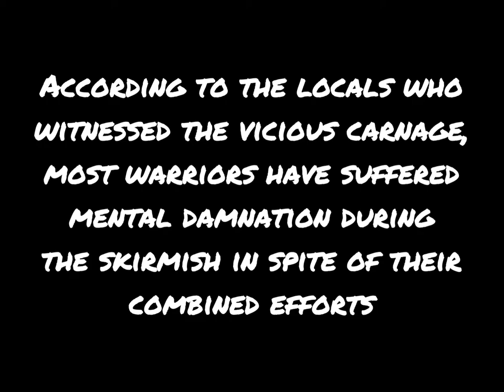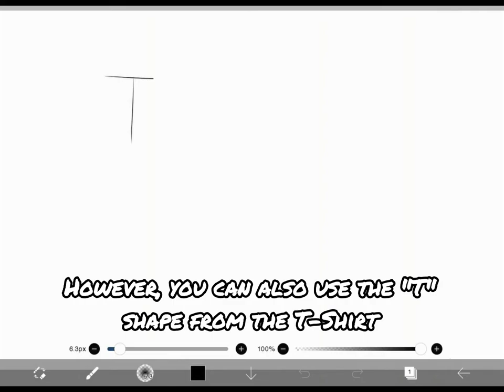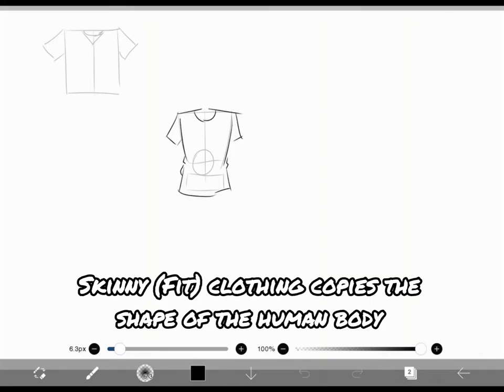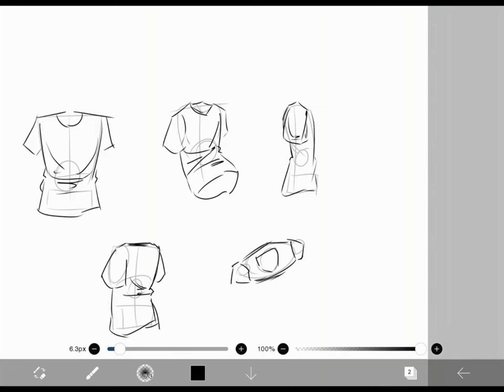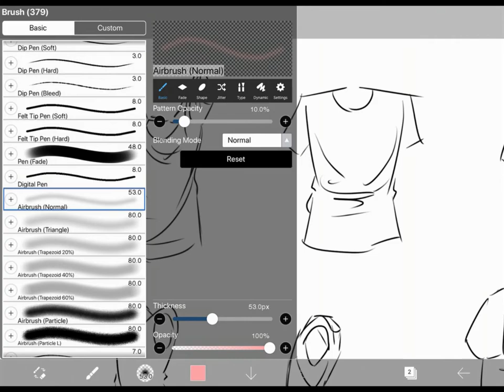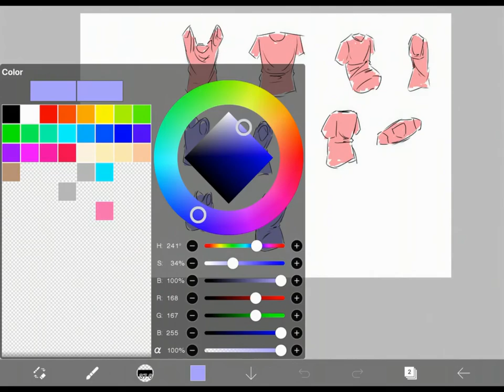how to easily draw clothes - the basics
This video will show you  how to easily draw clothes using the two basic tops: T-shirts and Tank tops. T-shirts and tank tops are some of the most basic things you can draw in under a minute as they don't contain too many polygons

1:26 = Start of tutorial

ALSO, in this video, GF4K has made a comeback to help you out once more. To make your day better, he will be posting art videos at least on a weekly basis.

Remember, practice every day even in small amounts, and be sure to learn something new each day prior to enhance your artistic skills.

ATTRIBUTIONS/CREDITS